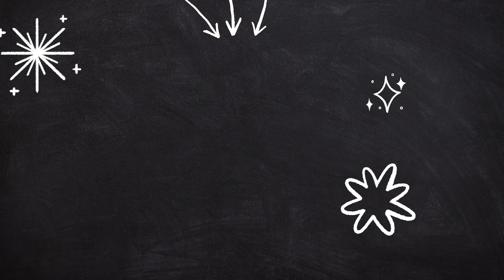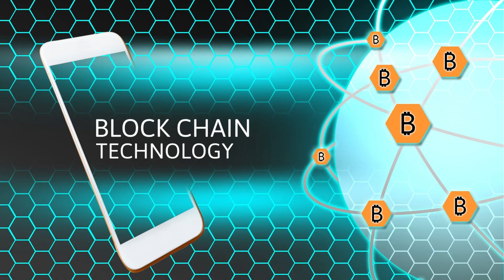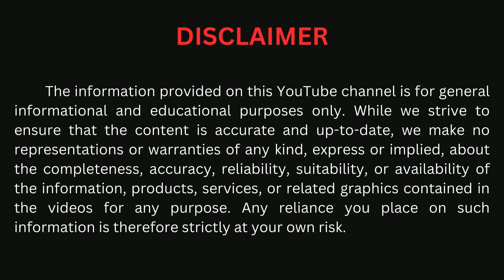8 new-age upskilling courses || Upskill to get Hired || High paying Learning and upskilling Courses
8 new-age upskilling courses || Upskill to get Hired || High paying Learning and upskilling Courses

Today, I'll provide a quick overview of 8 new-age upskilling courses that every professional can benefit from. In today's rapidly evolving job market, staying relevant and competitive requires continuous learning and upskilling. Here are some new-age upskilling courses that every professional can benefit from:

1. Internet of Things (IoT)- IoT connects devices and enables data exchange, creating opportunities for innovation in various sectors. Courses covering IoT development and implementation are in demand as companies explore IoT solution.

2. Artificial Intelligence (AI) and Deep Learning- AI is transforming industries, and there's a demand for professionals who can develop AI-powered solutions. Deep learning, a subset of AI, is particularly sought after for tasks like image recognition and natural language processing.

3. Blockchain- Blockchain technology is gaining traction beyond cryptocurrencies, with applications in industries like finance, supply chain management, and healthcare. Courses covering blockchain development and implementation are increasingly popular.

4. Cloud Computing- With the shift towards cloud-based solutions, expertise in cloud platforms like AWS, Azure, and Google Cloud is highly valued. Courses covering cloud architecture, deployment, and management are in demand.

5. Cybersecurity- As cyber threats continue to loom large, there's a growing need for cybersecurity professionals who can protect organizations from attacks and safeguard sensitive information.

6. Data Science and Machine Learning-With the explosion of data, there's a huge demand for professionals who can analyze and derive insights from it. Courses covering data science, machine learning, and AI are highly sought after.

7. Sustainability and Green Technologies: Sustainability and green technologies are becoming increasingly vital as the world shifts towards more environmentally friendly practices.

8. Financial Technology (FinTech): Financial Technology (FinTech) is transforming the financial services industry by leveraging technology to create innovative solutions for financial transactions, investment, and management.